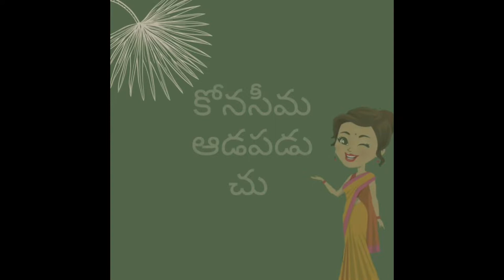Carrot Halwa ఇలా చేసి చూడండి ప్రెషర్ కుక్కర్ లో కాకుండా ఇలా చేస్తే perfect హల్వా మీకు వచ్చినట్టే 😋👌🏻